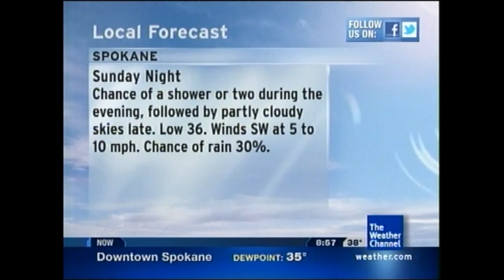TWC IntelliSTAR- Spokane, WA- Oct. 29, 2011- 8:56PM PDT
The intro may say Local On The 8s, but it's more like Local On The 6s in this case. :P